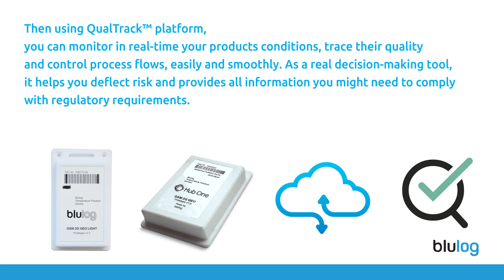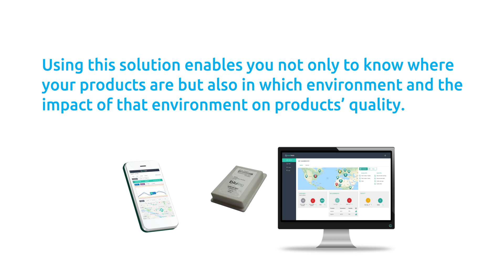Blulog real time GSM loggers and trackers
Blulog has launched new GSM temperature data loggers both single use and reusable for monitoring of parameters and geolocation. Coupled with the Qualtrack platform from Biotraq, they provide full monitoring and tracking of any shipment of perishables.